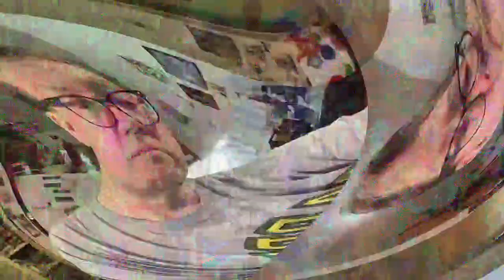[EPILEPSY WARNING] Movie 23 03 24 03h01m36s *Photosensitivity Warning*